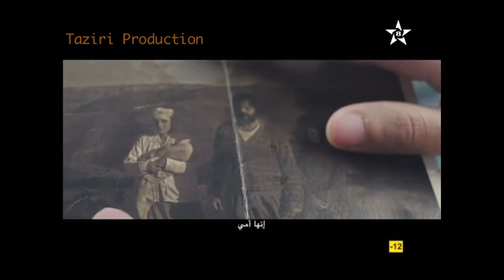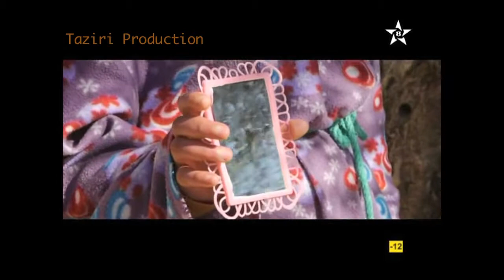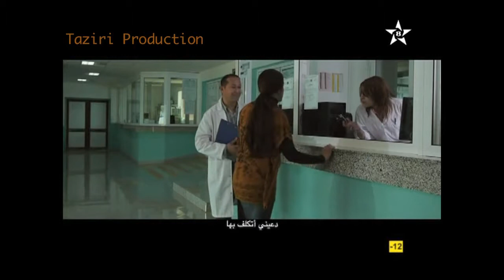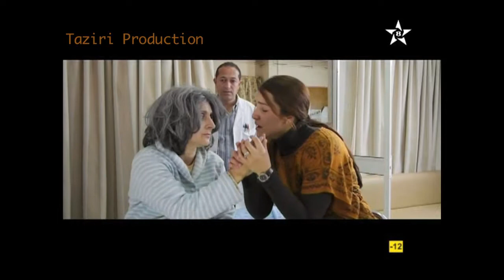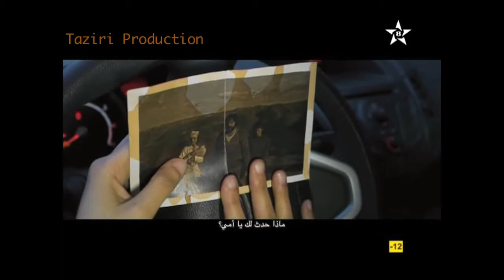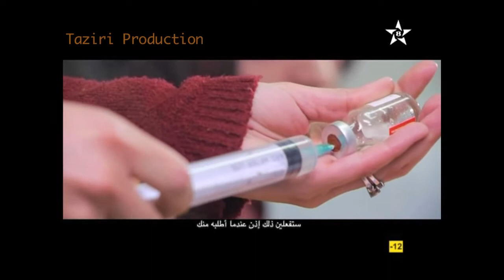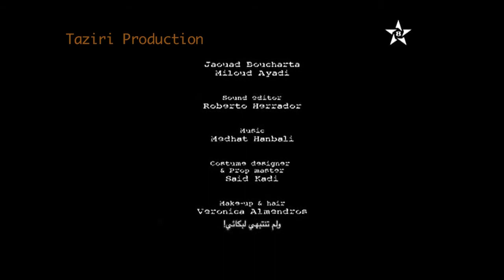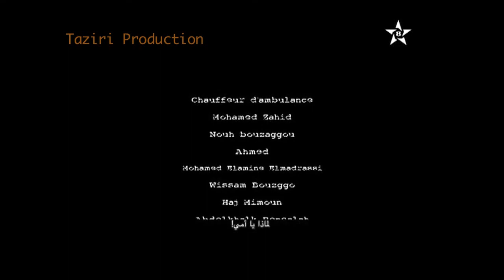Film complet le silence mortelle- فيلم السكوت القاتل